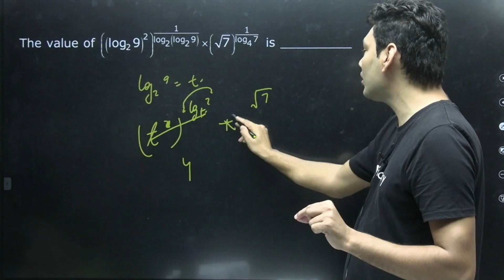Easiest Advanced PYQ | JEE Advanced 2021 | JEE Bytes by Unacademy | Raunak Sir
Easiest Advanced PYQ - JEE Advanced 2021 - (JEE Bytes by Unacademy) by Raunak Dak sir. Learn about how you can prepare effectively for the exams. Also, learn about the tips & tricks to answer efficiently and accurately and achieve your desired marks with the help of this amazing session by Raunak Dak sir.

Raunak Dak and more top educators are teaching live on Unacademy Plus.

Get daily live classes updates and materials for IIT JEE Exams’ preparation

Clear your concepts by viewing the videos by experts.
JEE Bytes by Unacademy is a channel dedicated to providing knowledge and guidance to crack the IIT JEE exams. Learn all the necessary information and tips & tricks to crack and get the best possible exams.

Unacademy Subscription Benefits:
1. Learn from your favourite Educator
2. Dedicated DOUBT sessions
3. One Subscription, Unlimited Access
4. Real-time interaction with Educators
5. You can ask doubts in live classes
6. Limited students
7. Download the videos & watch them offline